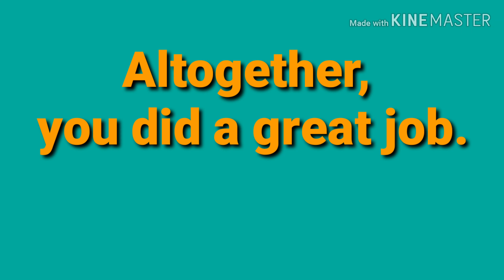전체적으로 보아서. 영어로44